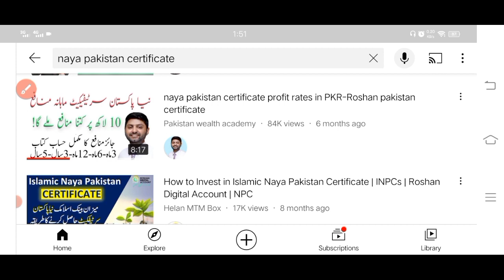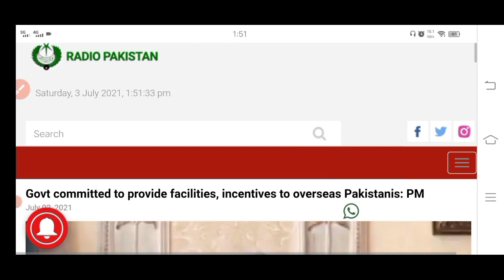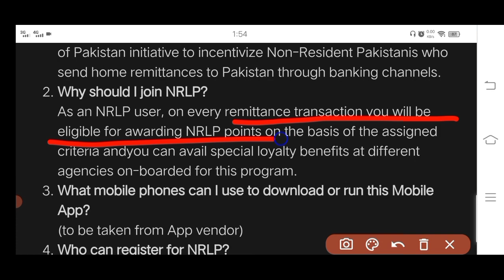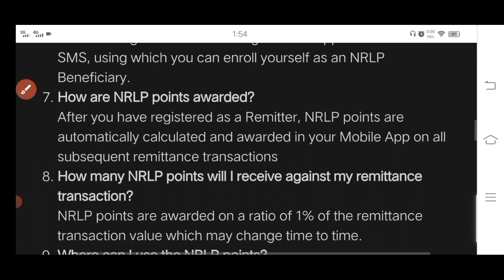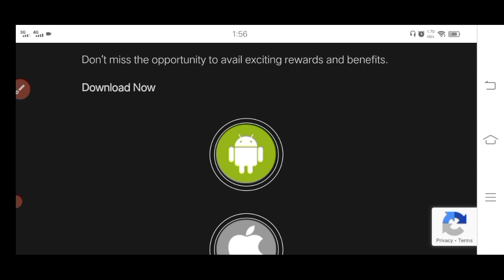National Remittance Loyalty Program-NRLP-overseas Pakistani remittance CASHBACK scheme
Prime Minister Imran Khan has directed the relevant ministries to consider extending more incentives to overseas Pakistanis to attract maximum remittances.

Chairing a meeting in Islamabad on Friday regarding increase in foreign remittances, he said overseas Pakistanis are a precious asset of the country.

He said the remittances sent by them have an important role in the country's economic stability.

 The Prime Minister said the government is determined to extend full facilitation to overseas Pakistanis and their families.

Imran Khan also emphasized the need for evolving a strategy to achieve the targets set for different sectors.

The meeting was informed that the National Remittance Loyalty program will soon be introduced for the facilitation of overseas Pakistanis.

Under this program, a mobile app will be launched and more financial incentives will be extended to overseas Pakistanis.

The program will be launched in cooperation with different departments including PIA, FBR, NADRA, State Life, OPF and Benevolent and Old Age Employees Fund.

It was informed that Roshan Apna Ghar Scheme will also be launched soon for overseas Pakistanis.

The Board of Investment informed the meeting that every possible effort is being made on the part of the government to facilitate the foreign investment in the country.

The State Bank of Pakistan apprised the meeting that the government's policy of extending incentives to the overseas Pakistanis is yielding positive results.

The meeting was informed that about 1.561 billion dollars have so far been received in Roshan Digital Account in a short period of ten months and there is a consistent increase in inflows.